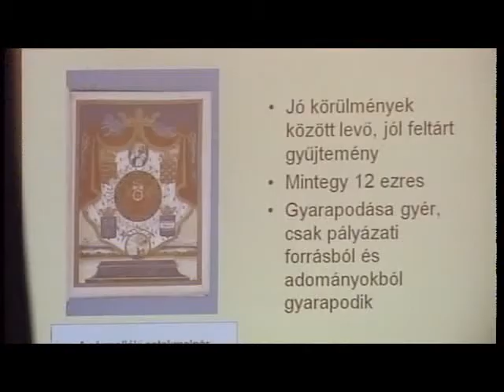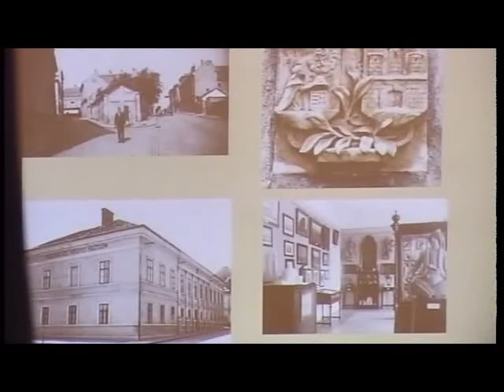Közmeghallgatás a Múzeumról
Nyitott és interaktív múzeumot szeretnének a székesfehérváriak, legalábbis ez derült ki a tegnap tartott közmeghallgatáson. A fórumot annak apropóján hívták életre, hogy a megyei múzeum városi intézményei január elsejétől az önkormányzat fenntartásába kerültek.